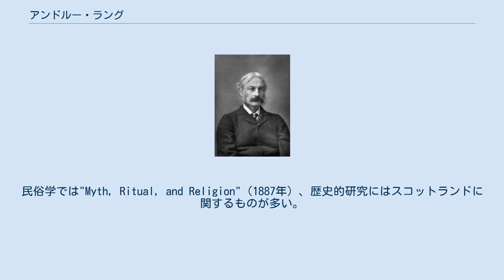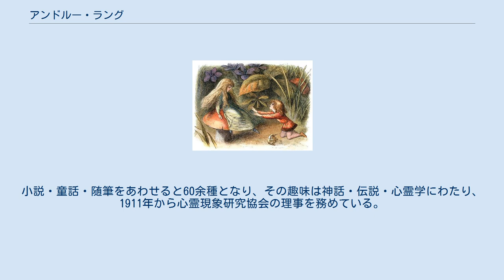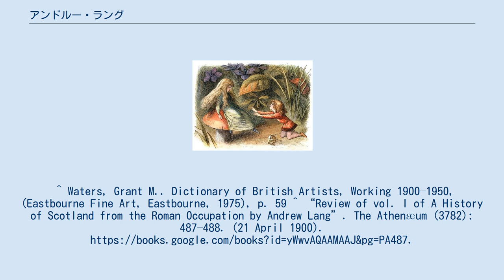アンドルー・ラング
A・ラング アンドルー・ラング（Andrew Lang、1844年3月31日 - 1912年7月20日）はイギリスの詩人、小説家、評論家、民俗学者。
民話と妖精物語の収集家としても知られる。
セント・アンドルーズ大学には彼の名を冠したアンドルー・ラング講座がある。
 スコットランドのセルカーク（Selkirk）で生まれる。
ロレット校（Loretto School）、エディンバラ・アカデミー（Edinburgh Academy）、セント・アンドルーズ大学をへてベリオール・カレッジで教育を受ける。
1868年に卒業後、オクスフォードのマートン・カレッジのフェローとなる。
 詩は主としてフランスのバラードなどの古詩を学び、"Helen of Troy"（1882年）その他の著書がある。
民俗学では"Myth, Ritual, and Religion"（1887年）、歴史的研究にはスコットランドに関するものが多い。
またギリシア語学者としてテオクリトスの英訳を完成し、他にホメロスの『イリアス』『オデュッセイアー』を英訳し古典に数えられる。
小説・童話・随筆をあわせると60余種となり、その趣味は神話・伝説・心霊学にわたり、1911年から心霊現象研究協会の理事を務めている。
『ロングマン叢書 Longman's Magazine』の編輯に携わっていたこともあり、多能の学者として世界中に愛読者がいた。
 Blue plaque, ロンドンのケンジントン The Princess Nobody (1884)より, Richard Doyle画 The Arabian Nights Entertainments, Longman Green & co., London 1898 ^ A・ラング『書斎』白水社、1996年、P.188。
 ^ 夏目漱石『漱石全集 第十七巻』岩波書店、1957年、44p。
^ Waters, Grant M.. Dictionary of British Artists, Working 1900–1950, (Eastbourne Fine Art, Eastbourne, 1975), p. 59 ^ “Review of vol. I of A History of Scotland from the Roman Occupation by Andrew Lang”. The Athenæum (3782): 487–488. (21 April 1900).